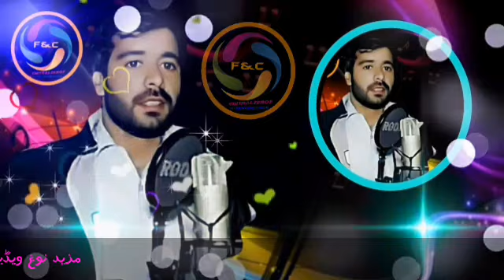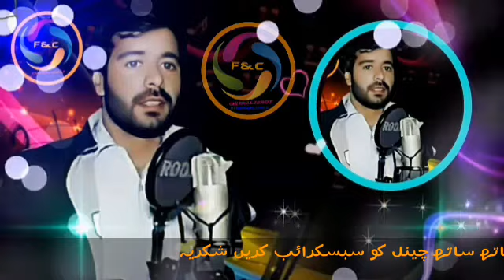Asghar Ali Sagar Cbitrali Old Hit Song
Khowar Cbitrali Old hit Song
Singer Asghar Ali sagar
ChitralZero7